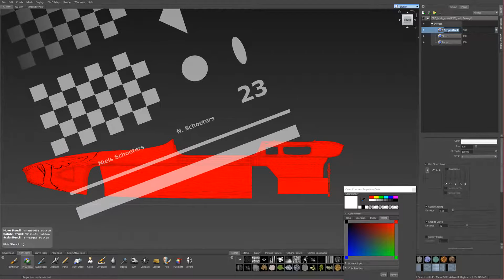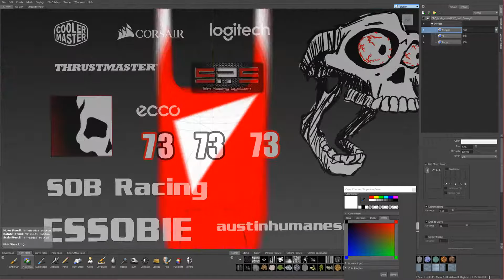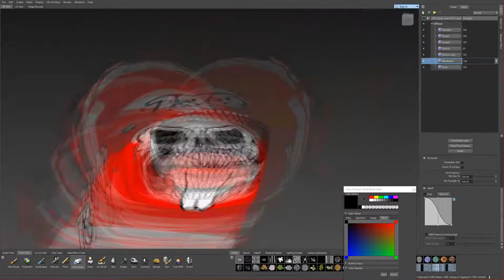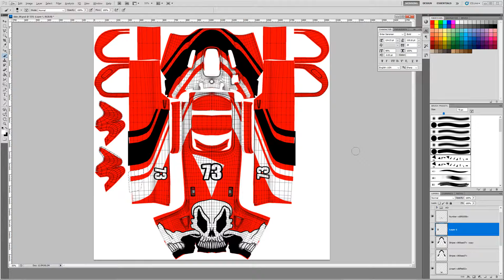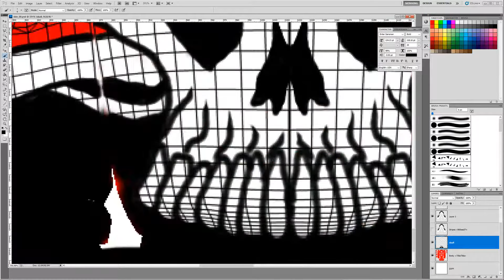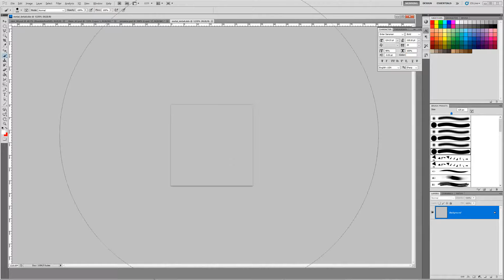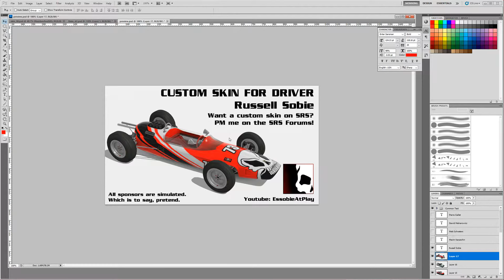#2: Lotus Type 25 - Assetto Corsa Livery Series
Livery for my personal use at simracingsystem.com races. Had my first race in it today... fun car! Super easy to skin as well... not a whole lot of parts to paint. Software Used Below:

Autodesk Mudbox
Adobe Photoshop
Greenshot
Content Manager
Notepad++